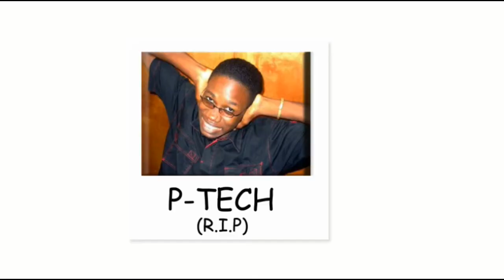Nzijukira(Official Video-Nes Motion Media) by ST Nelly-Sade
NES Motion Media first official video i have released